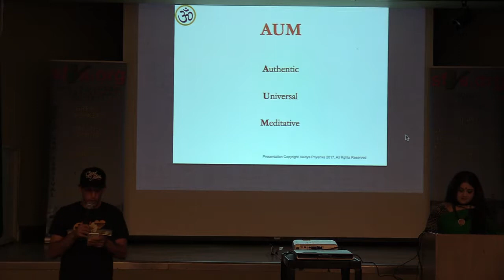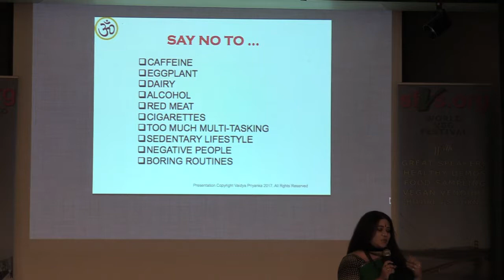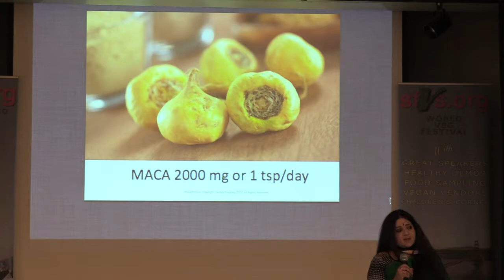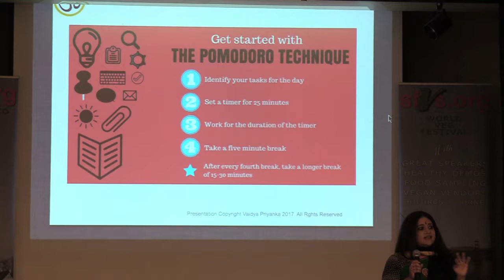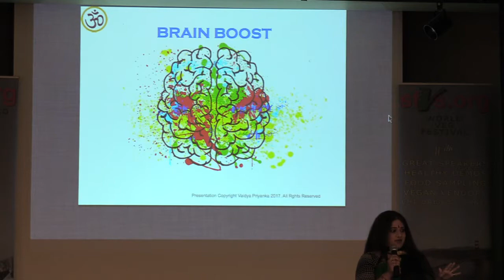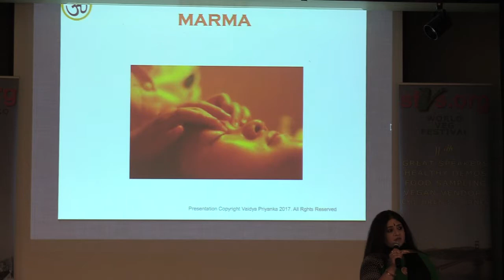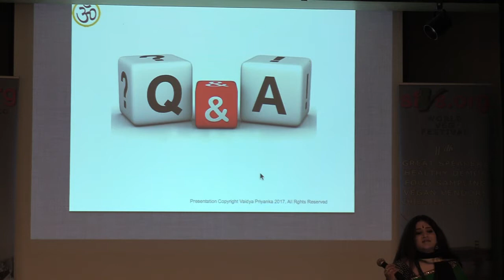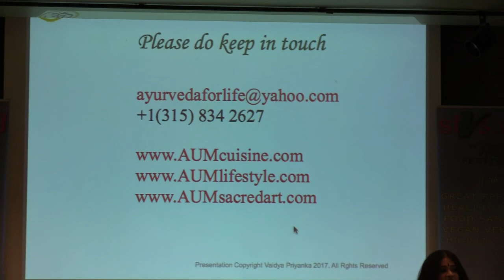Viaja Priyanka: Improve Your FMC: Focus, Memory & Creativity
Presentation at the San Francisco Vegetarian Society 18'th annual World Veg Festival held on Sunday Oct 1, 2017.